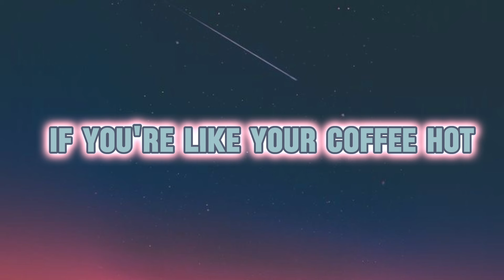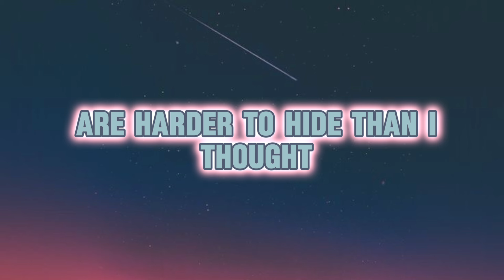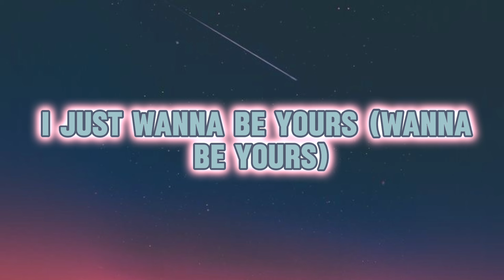Arctic Monkeys - I WANNA BE YOURS (lyrics)